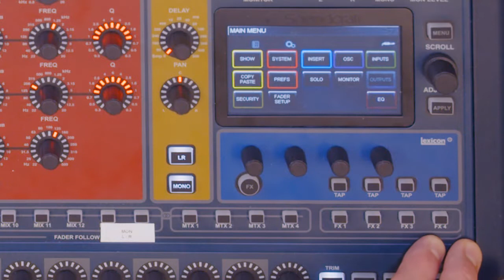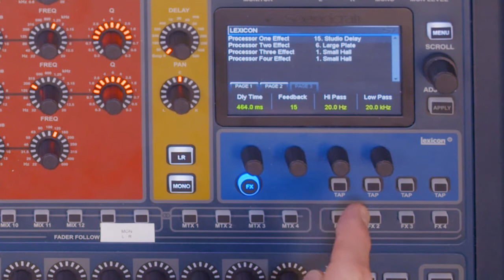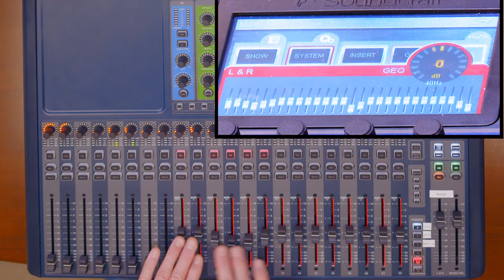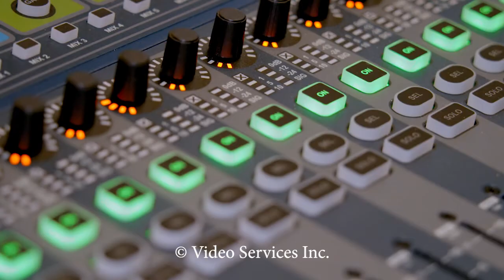Effects and EQ Final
Effects and EQ on SoundCraft Si Expression Digital Console.